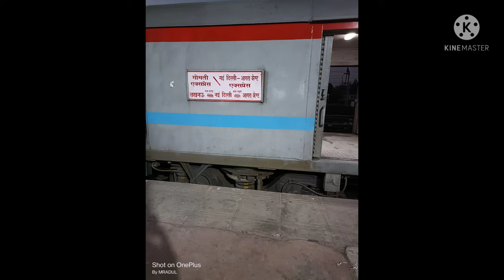सुबह सुबह गोमती एक्सप्रेस में की लखनऊ से कानपुर तक की यात्रा | सुबह का सफर सुहाना सफर